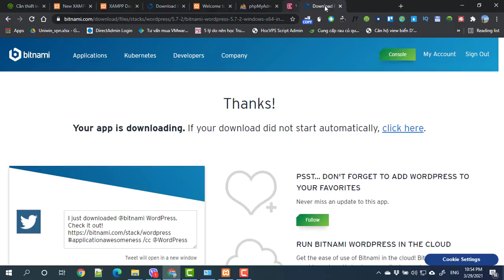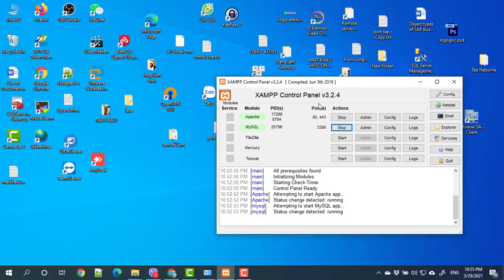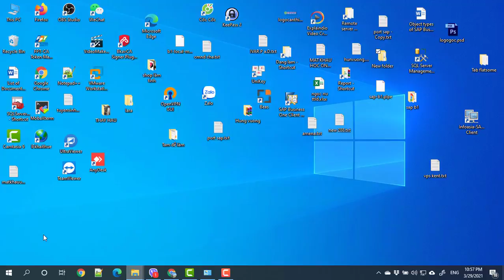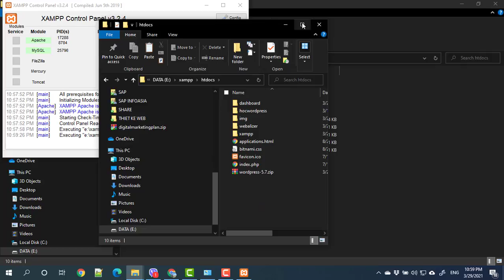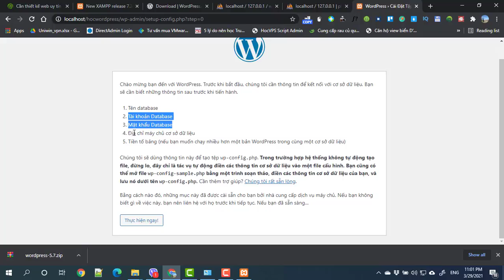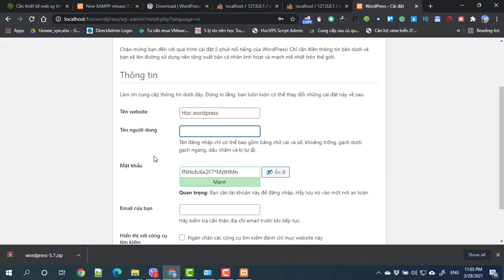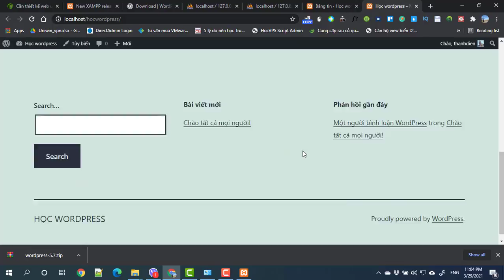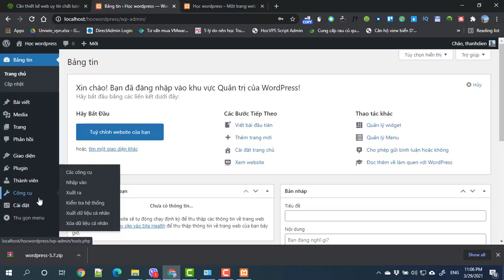Buổi 1 Bài 2 Cài Wordpress